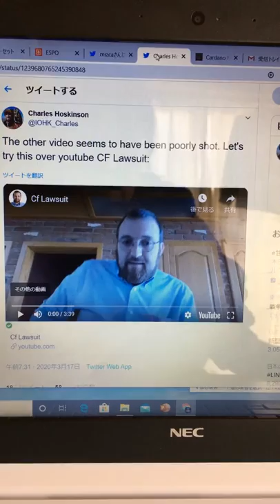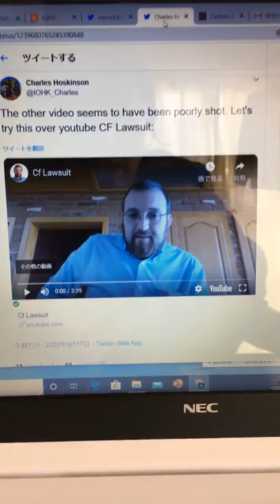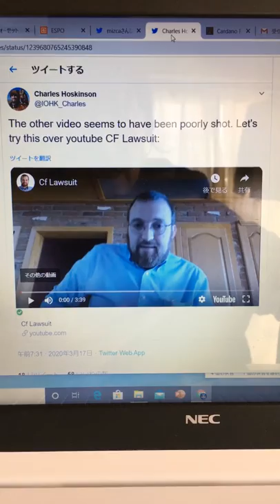カルダノ財団への訴訟問題はIOHKとは関係ない。FUDに惑わされないで！（補足：知的財産権や開発とは関係ないようです！）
こちらは知的財産権やコードの開発とは関係ない商業企業vs財団の小さな訴訟であることがわかりました！

ご視聴いただきまして、誠にありがとうございます。

★誠に勝手ながら、個別のご要望、翻訳、通訳等のご依頼は承っておりません。投資話、勧誘その他についても、またYouTube以外の経路を使用してのご連絡についても同じです。
今後、そのようなご依頼を頂きましてもご返信を控えさせて頂きます。
★渡辺水華としての活動は、YouTubeによる情報発信以外にはいたしません。

（↑ダイダロスウォレットに関する質問はこちら）

（↑ヨロイウォレットに関する質問はこちらから）

ダイダロスのダウンロードはこちら

YOROIのダウンロードができるサイト